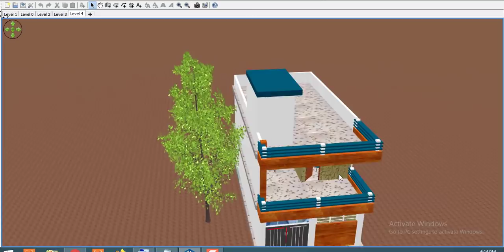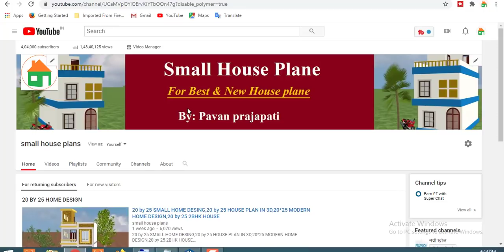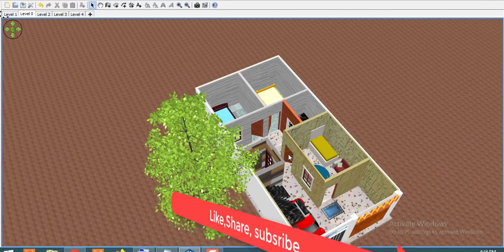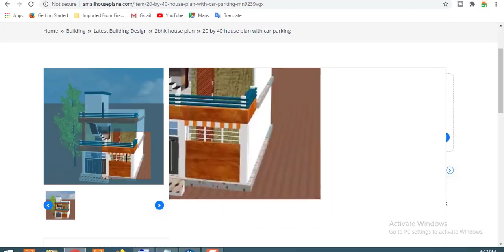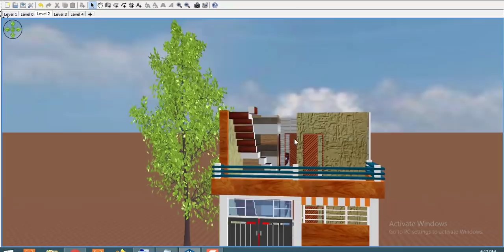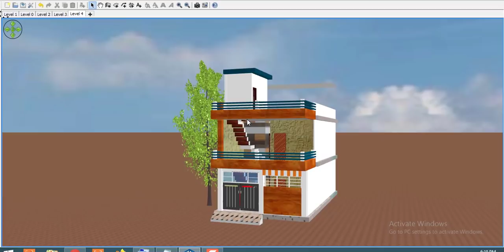20 by 40 HOME DESING WITH CAR PARKING,20 by 40 HOUSE PLAN IN 3D,20*40 MODERN HOME DESIGN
20 by 40 HOME DESING WITH CAR PARKING,20 by 40 HOUSE PLAN IN 3D,20*40 MODERN HOME DESIGN